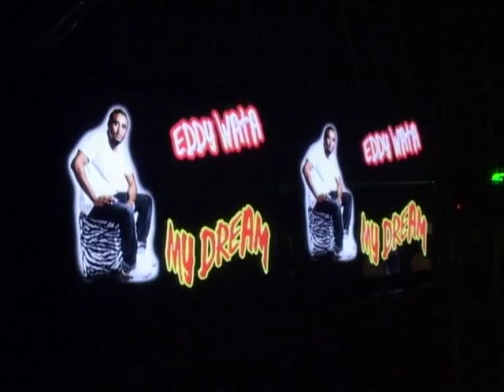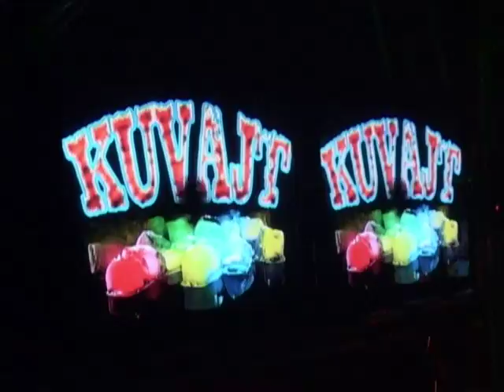Eddy Wata in KUVAJT Official full HD QUALITY